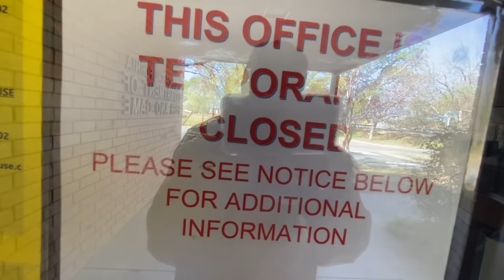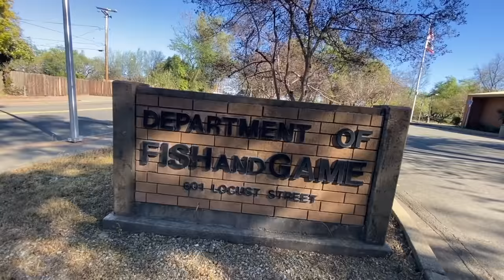"I DON'T KNOW YOU" FISH & GAME FIRST AMENDMENT